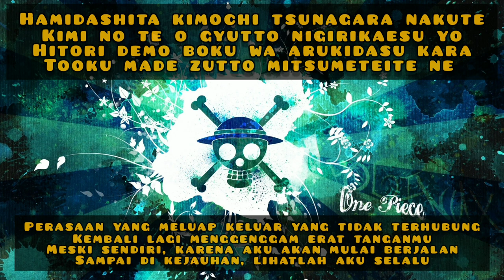Ending 2 One Piece, Otsuki Maki - Run! Run! Run! Ost (Lirik dan Terjemahan Bahasa Indonesia)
Judul : Run! Run! Run!
Penyanyi :  Otsuki Maki
Ost One Piece
Ending #2

This Song and Picture do not belong to me.
All  Deserved to  Music Group, Big Hit Entertainment.